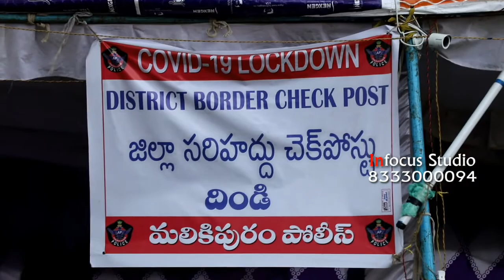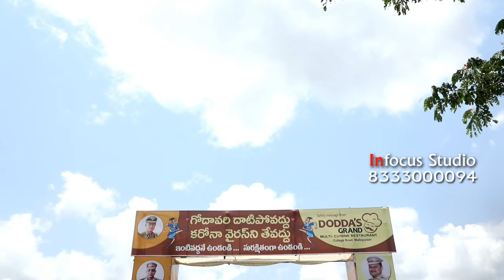Malikipuram police special update dindi checkpost checking | special officers about Corona virus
మలికిపురం గౌ శ్రీ అద్మాన్ నయీం అస్ని ( సూపరిండెంట్ ఆఫ్ పోలీస్) తూర్పు గోదావరి జిల్లా దిండి చెక్ పోస్ట్ సందర్శించి, అక్కడ కరోనా వైరస్ పై ప్రజల అవగాహన కోసం ఏర్పాటు చేసిన ఆర్చ్ ను రిబ్బన్ కట్టచేసి ప్రజలు స్వచ్ఛదంగా లాకడౌన్ ను స్వీకరించడానికి మరియు స్వీయ నిర్భంధం పై అవగాహన కల్పించేలా ఉందని అభినందించారు.
మరియు వంతెన పై భాగంలో ఏర్పాటుచేసిన సీసీ కెమెరాలను చూసి వంతెనపై రాకపోకలను నిలువరించవచ్చు అని, ఆర్చ్ టాప్ లో ఏర్పాటుచేసిన కెమెరా ద్వారా ఎత్తయిన వాహనములను సులువుగా తనిఖీ చేయవచ్చు అభినందించారు
మలికిపురం ఏ ఎఫ్ డి టి కళాశాల వారి సౌజన్యంతో వంతెనపై తిరిగే వాహనములను తనిఖీ చేసి ఎక్కువ సార్లు తిరిగి వాహనములను గుర్తించి వారిపై తగు చర్యలను తీసుకోవడానికి ఏర్పాటుచేసిన స్వచ్ఛంద సిబ్బందిని అభినందించారు
వంతెనపై ఏర్పాటు చేసిన వైద్య శిబిరం ద్వారా కరోనా
 వైరస్ లక్షణాలు ఉన్న వాహనచోదకులను స్క్రీనింగ్ పరీక్ష ద్వారా గుర్తించే విధానాన్ని అభినందించారు
వంతెనపై ఏర్పాటుచేసిన బ్యానర్లు మరియు సిబ్బంది యొక్క పనితీరు మెరుగ్గా ఉన్నాయని మరియు కరోనా పై కలిగిస్తున్న అవగాహన ప్రజలు స్వచ్ఛందంగా లాక్ డౌన్ ను అమల పరుచుకునేలా ఉన్నాయని పోలీస్ సిబ్బందిని మరియు .ఏ. ఎఫ్ డి టి కళాశాల స్వచ్ఛంద సిబ్బందిని అభినందించారు
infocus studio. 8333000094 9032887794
k.pushpa krishna